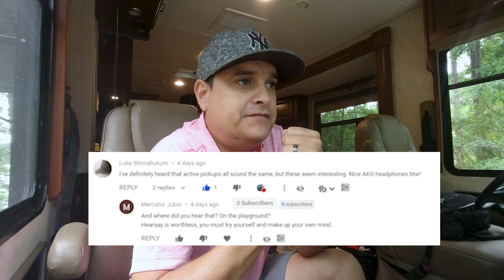Does Pickup Resistance Even Matter?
The Tuner we like
The AKG Headphones
For Behind the scenes and Access to the setup class

Learn to Solder and get two free months of skillshare!

Upload your music to Apple, Amazon, Spotify, and more. Use this link for a

Find us on the internets at
Dylantalkstone.com

Here is the Gear we use to shoot these videos thanks for checking out these links! it helps the channel and is no cost to you!
Sony A6500
Sony Lens
Panasonic G85
Panasonic 25mm Prime Lens
GoPro Hero 7
DJI Mavic Air

Jpby Gorilla Pod
Sunpak Tripod

Gimbals
DJI Ronin SC
DJI Osmo 2

Lighting
Ring Light
LED Flat Panel

Audio
Zoom H4 Recorder
Zoom F1 Lav Mic
Rode Video Micro
Saramonic wireless